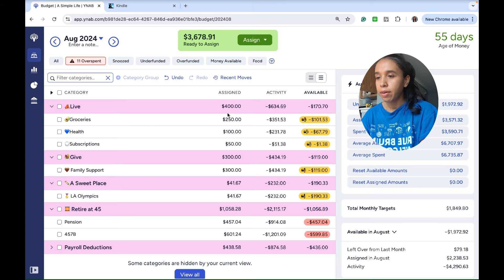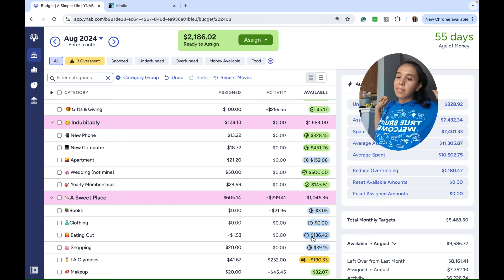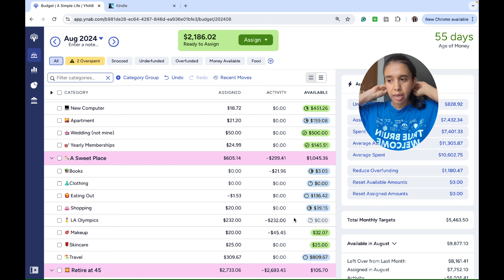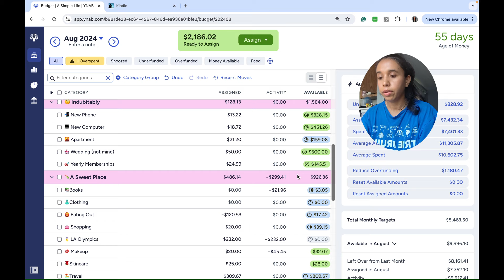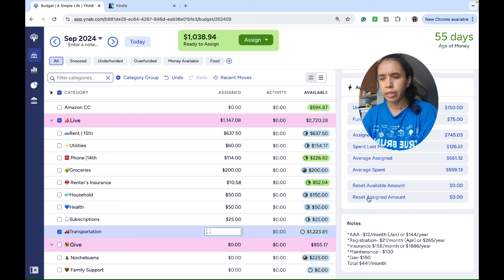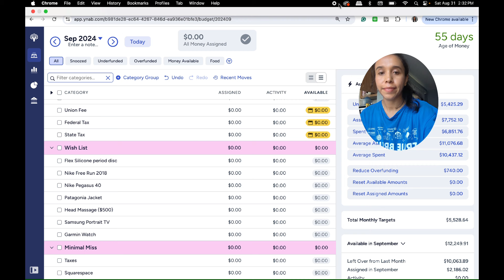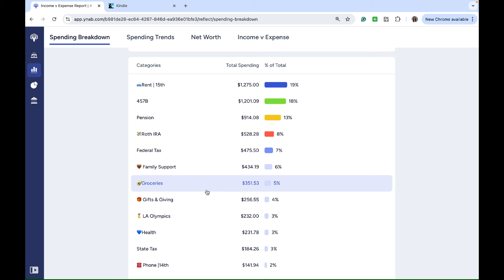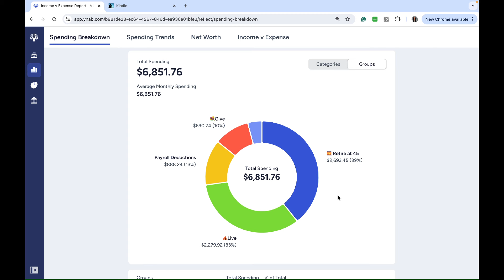Covering Overspending | YNAB Budget With Me | September 2024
✨ I'm a renter
✨ 32 y/o SINK (I live alone r/LivingAlone)
✨First Gen (México ➡️ SoCal)
✨Social Worker, ~ 83K salary
✨I use the YNAB budgeting app because life is crazy